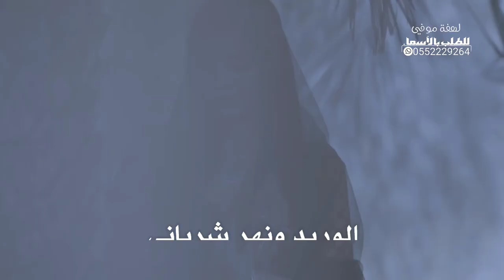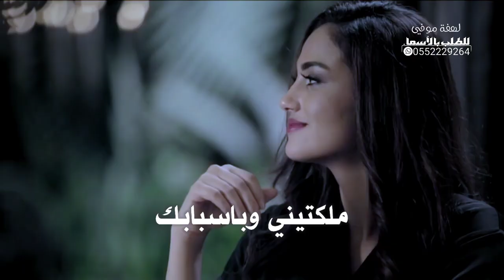شيله من شاف حلاها يفقد وعيه😱 ملكتي القلب قبل الروح مهداه الى الجوهره